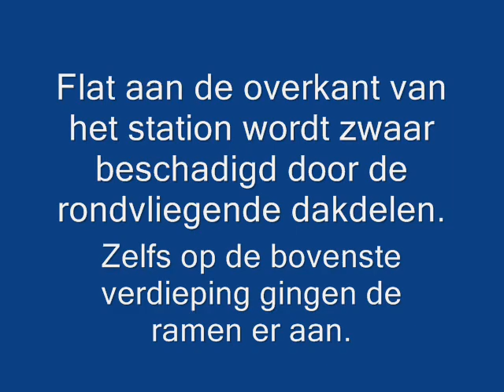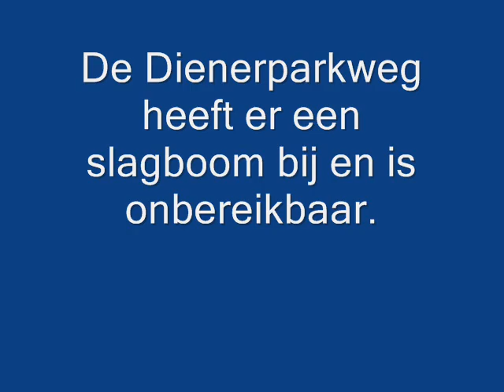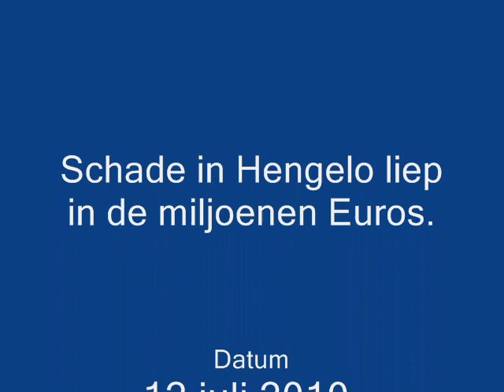Storm Hengelo 12 juli 2010. Een windhoos raast door de stad. Tornado trough city Hengelo Holland.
Storm Hengelo 12 juli 2010. Een windhoos raast door de stad. Hierbij de foto's van de schade aangericht door de storm. Het Stationsgebouw verliest een gedeelte van het dak en belandt op het Stationsplein en de bovenleiding van het spoor. Omgewaaide bomen op o.a. het Prins Bernhardplansoen, Drienerparkweg, Wetstraat en het park aan de Enschedesestraat / Bataafsekamp. Tornado rushes trough city centre of Hengelo in The Netherlands and causes millions of Euros damage.